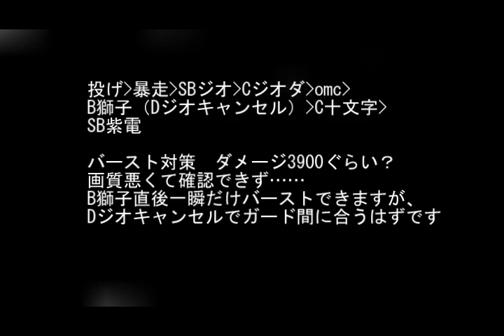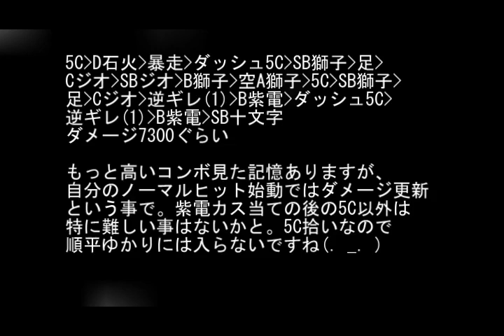[P4U2] P4U2 1.10 - S.Narukami Combos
By: えむきょん